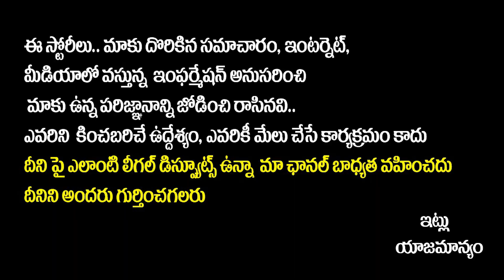69th National Film Awards 2023 | Why Jai Bhim Not Nominated For National Award | Surya | SocialPost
69th National Film Awards 2023 | Why Jai Bhim Not Nominated For National Award | Surya | SocialPost Tv

SocialPost Shorts